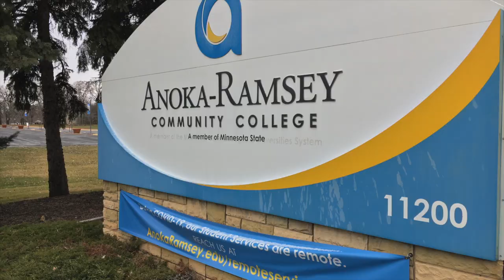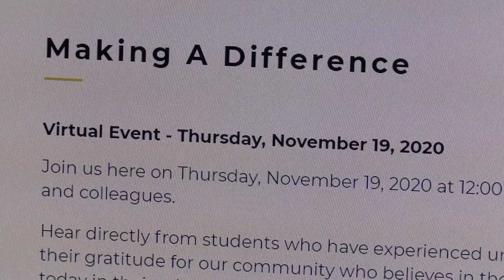Anoka-Ramsey Community College Helps Students In Financial Need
School holding online fundraiser to help with support for those who may need a little boost during difficult times.